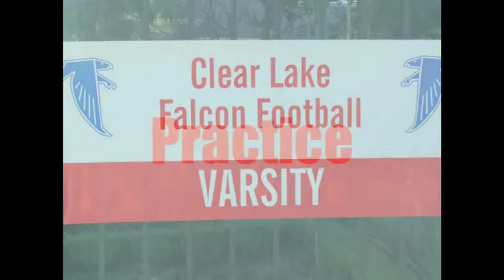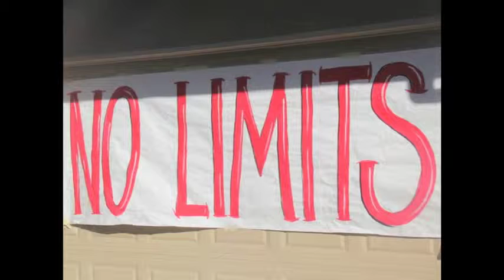Clear Lake Football 2012 Photo Slideshow